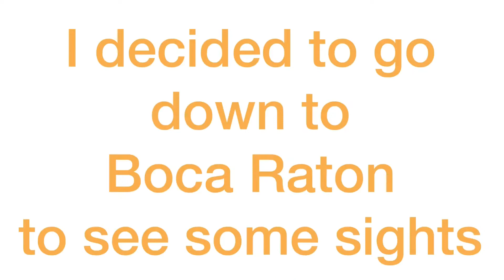West Palm beach area | Solo Female Traveler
I went down to West Palm beach just to work for a couple of weeks DoorDashing. I didn’t get to see a lot of the sites but I did get a few things. (April 2021)